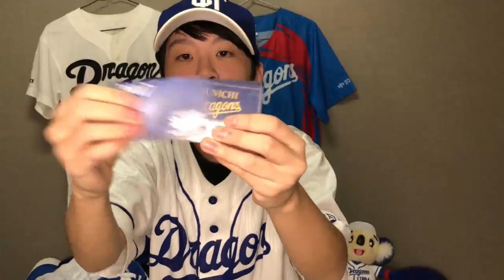ポストシーズン経験ゼロ 汗と涙が詰まった中日ガチ勢のグッズ大公開スペシャル！(アウトローインハイ実況#128)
ユニフォームの汚れからドラゴンズ愛が伝わったと思います！本当にドラゴンズの暗黒期を誰よりも諦めずに応援してきた自負があるので来年優勝もしくはポストシーズン出場したら歓喜のあまり冗談抜きで泣くと思います。
ドラゴンズ応援YouTuberの中で唯一無二のポストシーズン無経験者です。

楽曲提供UUUMUSIC